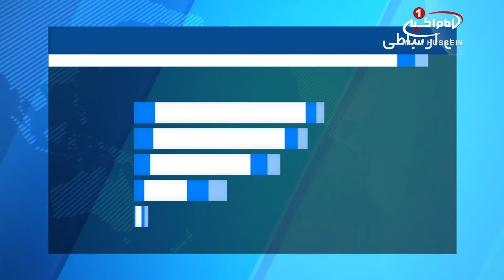شکنجه و محکومیت به اعدام، سرنوشت بازداشت شدگان در بحرین وعربستان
در بحرین، محکومان زیر شکنجه اعتراف می کنند و سپس برای آنها رای اعدام صادر می شود.

سازمان عفو_بین_الملل با صدور گزارشی از موارد نقض حقوق بشر در بحرین در چارچوب اعتراف گرفتن از محکومان زیر شکنجه و سپس صدور حکم اعدام در حق آنان پرده برداشت.

سازمان عفو بین الملل در گزارش جهانی خود در ارتباط با صدور احکام اعدام یادآور شد، بحرین از جمله کشورهایی است که در آن  حکم اعدام، به دور از معیارهای بین المللی لازم در دادگاههای عادلانه صادر می شود و عملکرد دادگاههای بحرین موجب نگرانی شده است.

در گزارش این سازمان بین المللی آمده است، با وجود نگرانی از موارد نقض حقوق بشر در بحرین و نیز عربستان، در چارچوب اقداماتی نظیر صدور حکم اعدام و شکنجه محکومان برای اعتراف گیری از آنان، برخی کشورها مانند انگلیس که با این دو کشور روابط نزدیکی دارند، با آموزش نیروهای امنیتی، به آنها در این اعمال خشونت آمیز کمک می کنند.

در همین رابطه «کایت آلن» مدیر دفتر سازمان عفو بین الملل در انگلیس گفت: ما نگرانیم که مسائل تجاری و امنیتی، حقوق بشر را تحت تاثیر قرار دهد، آن هم در شرایطی که مسئولان از اعتراض به مجازات اعدام در مورد کشورهایی مانند عربستان و بحرین خودداری می کنند.

این در حالی است که یک سازمان حقوق_بشر ی در انگلیس پیش از این فاش کرده بود که نیروهای پلیس بحرین و عربستان در انگلیس آموزش دیده اند آن هم در شرایط که احتمالا این نیروها در موارد نقض حقوق بشر دست دارند.

همچنین این سازمان، با ارسال نامه‌ای به «ترزا می» نخست وزیر انگلیس از وی خواسته، آزادی سه کودک در عربستان سعودی را که به دلیل شرکت در اعتراض های سیاسی، در معرض اعدام قرار دارند، خواستار شود.

می هفته گذشته درچارچوب تقویت روابط انگلیس و عربستان عازم ریاض شد، اما معلوم نیست این مسائل را با سران غربستان سعودی در میان گذاشته است یا خیر.